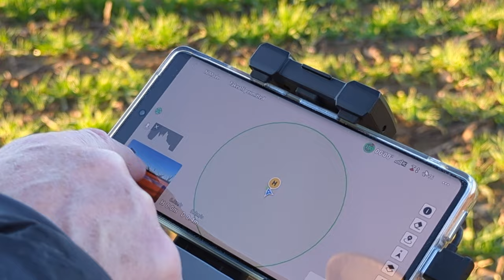Drones over Oxon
A grand afternoon out early in January. Thanks to Bruce for piloting so well!